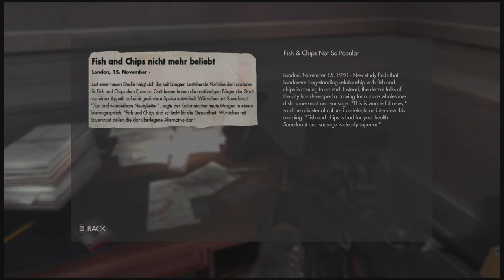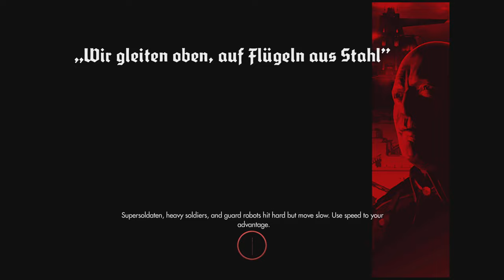🔴 Wolfenstein: The New Order - Chapter 14 London Nautica - Gameplay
I'm a new gamer playing amazing games, like this one, for the first time. Join me and relive your first experiences with these games. Wolfenstein: The New Order offers an adrenaline-fueled gameplay experience that leaves players on the edge of their seats. The game combines intense first-person shooting mechanics with a gripping narrative, creating an unforgettable adventure. As B.J. Blazkowicz, players must infiltrate Nazi strongholds, engage in fierce gunfights, and navigate treacherous environments. The gameplay mechanics are polished and responsive, allowing for smooth and satisfying combat. From wielding an arsenal of powerful weapons to executing stealth takedowns, players have a range of options to approach each mission. Additionally, the game features memorable boss battles that test players' skills and strategic thinking. The combination of tight gameplay mechanics, immersive environments, and a compelling storyline makes Wolfenstein: The New Order a must-play for fans of action-packed shooters. Get ready to join the resistance and bring down the Nazi regime in this thrilling gaming experience.